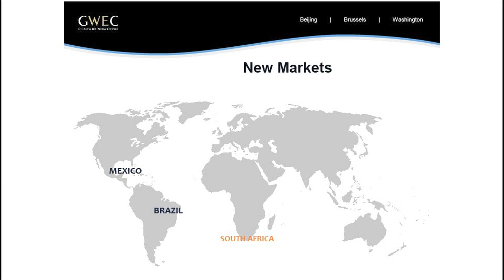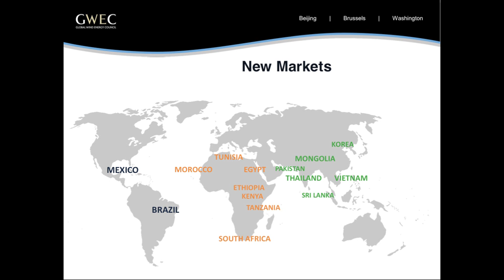Solution Wind : New Markets Side Event COP20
Steve Sawyer, CEO du GWEC présente les marchés émergents de l'éolien dans le monde lors de la 20ème Conférence des Nations Unies sur les changements climatiques COP20 Ces marchés dynamiques sont en dehors de l’OCDE. D’importants projets sont en cours de réalisationen Asie, en Afrique et en Amérique du Sud.

Découvrez pourquoi le Brésil double, en une seule année, sa capacité, et aussi pourquoi ces pays  développent leurs installations éoliennes à un rythme très élevé.

Pendant la COP20 France Energie Eolienne, en partenariat avec l’EWEA et le GWEC, a organisé une conférence sur  l’éolien au cours de laquelle a été publié un manifeste présentant la vision globale des  associations nationales et qui a été signé par 18 associations, outre les 3 associations organisatrices, les associations des pays suivant étaient signataires : Afrique du Sud, Australie, Brésil, Canada, Chili, Chine, Corée du Sud, Inde, Irlande, Japon, Mexique,  Nouvelle Zélande et Ukraine.

Pour en savoir plus visiter le site de FEE et le site Solution Wind